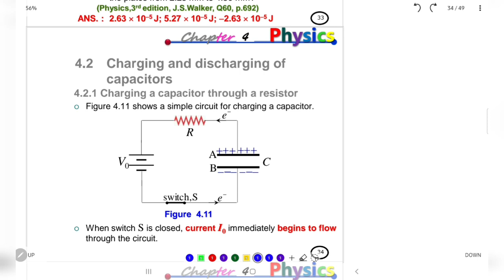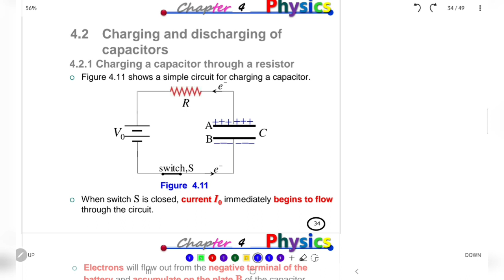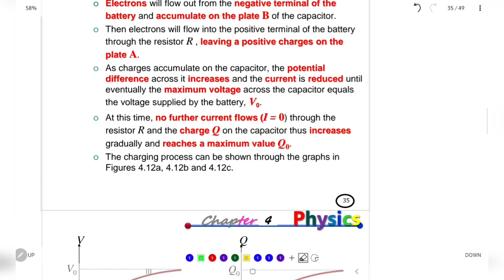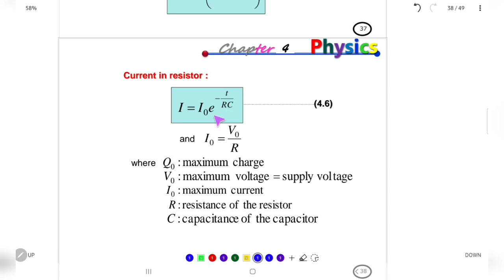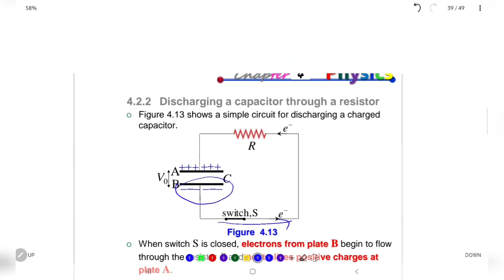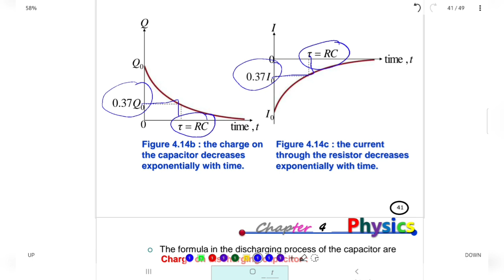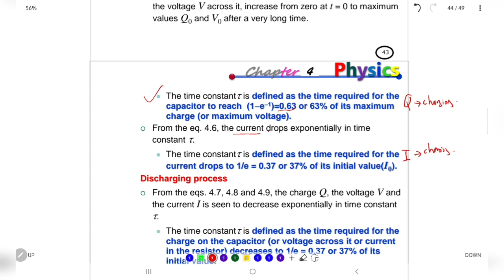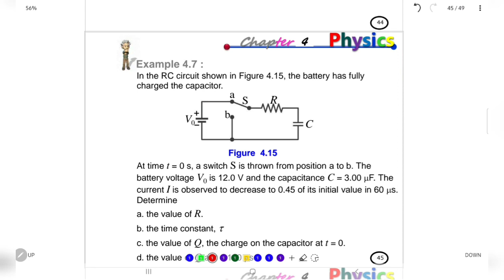Topic 4.2: charging & discharging of a capacitor. DP024 Physics Kolej Matrikulasi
subtopic 4.2 DP024

semoga bermanfaat.